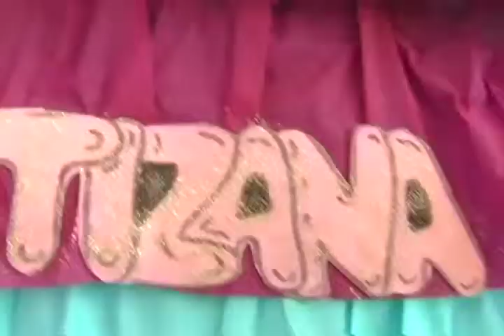InformativoComunal 1er Aniversario de La Comuna Chavez Vive